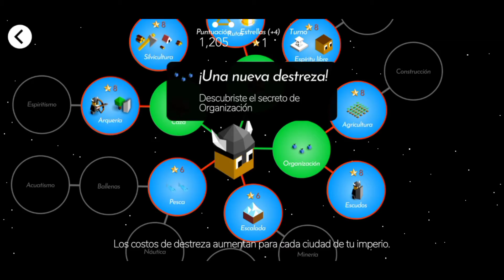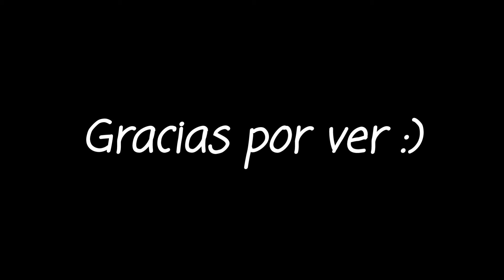The Battle Of Polytopia=Juegazo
El dia de hoy les tengo este juegazo que es increible  y uno de los mejores en su tipo sin lugar a dudas

Si no te gustan deja tu dislike